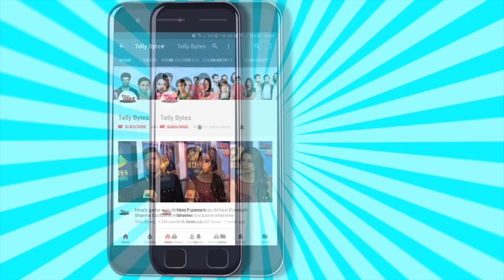Suman Indori ON SET: Suman Ne Hospital Mein Teerth Ko Sunayi KHARI KHOTI, Teerth Hua EMOTIONAL